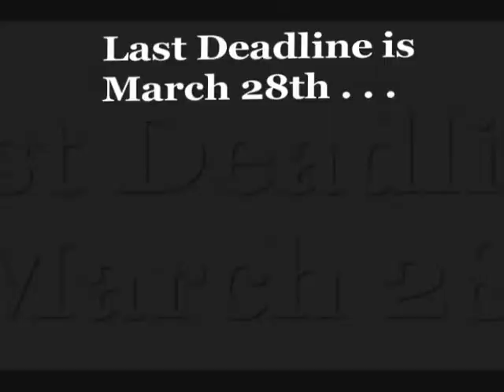Imprints Gorilla II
An ad encouraging students to submit to Imprints, a literary arts magazine.  Played on the Shorewood high school morning announcements during the 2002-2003 school year.  Builds off a video played the previous week.